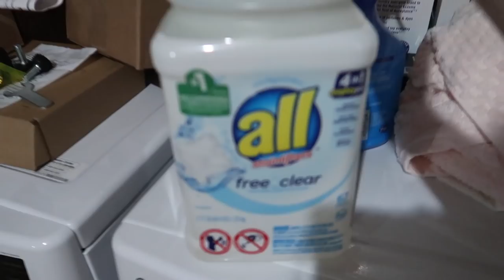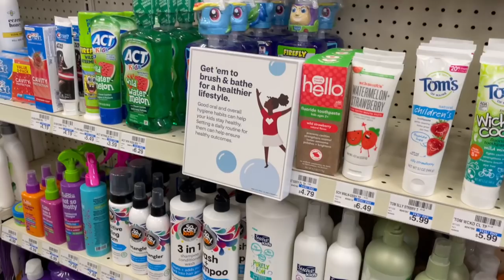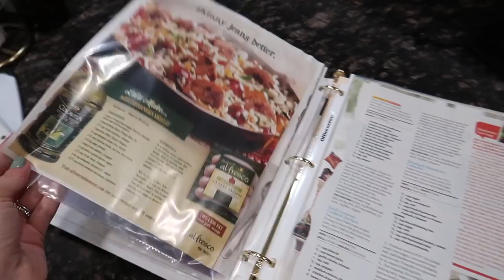a few life/finance updates + cvs run | DAY IN THE LIFE OF A MOM OF 2 | KAYLA BUELL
Must use code: KAYLAB
Enjoy 100 nights of sleep on Newton Baby and if you’re not happy, Newton offers FREE returns!

The Newton Crib Mattress is 100% breathable and washable, offering superior airflow plus firm & supportive comfort for a safer, healthier and better sleep for baby. Comes with a removable and machine washable quilted cover! The Newton Crib Mattress is GREENGUARD GOLD certified (contains no foam, coils, latex, glue or toxins) and the entire mattress can be recycled. Also recommended by pediatricians nationwide, including Dr. Jim Sears and Dr. Deena Blanchard!

Hey friends! Sharing a few updates with you guys while we hang out at home + I run to CVS really quick! Love you all! xoxox, Kayla

✨LINKS TO THINGS FROM THIS VIDEO:
*jackson's pajamas
*riley's kitchen helper
*sky high mascara
*cerave cream
*riley's toothpaste
*joe's sleeping bag
*my sleeping bag
*kids sleeping bag
*rainbow toy